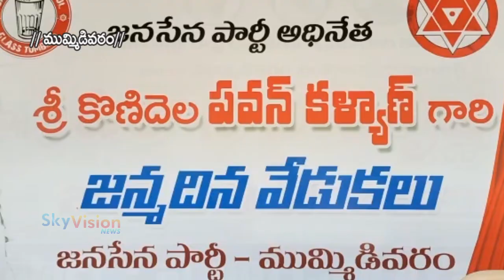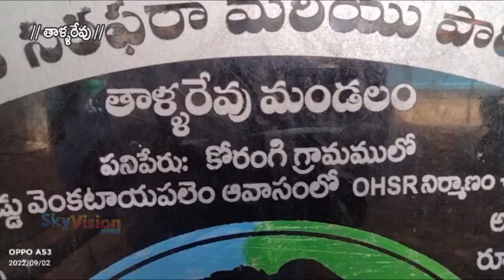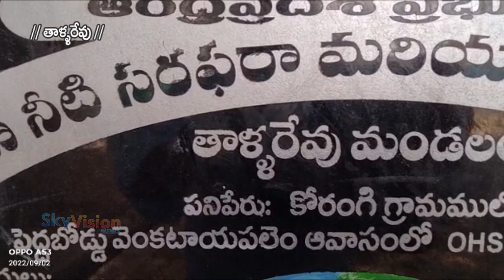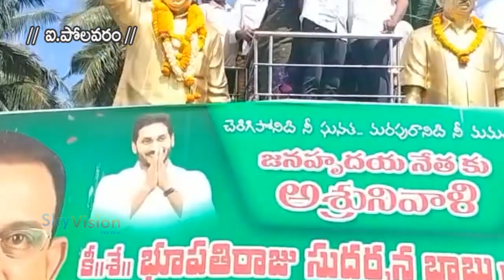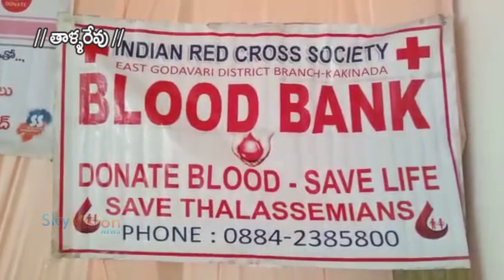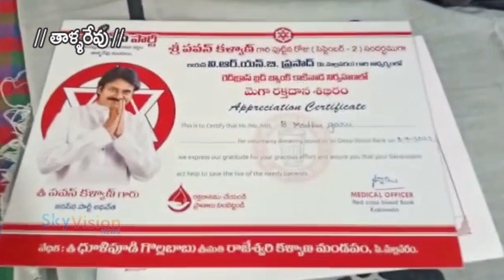03-09-2022 SKYVISION NEWS